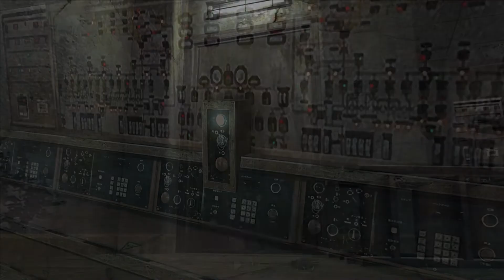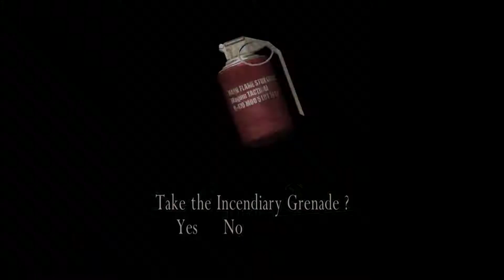Resident Evil 4 | Biohazard 4 | Chapter 5-2 Walk-through / Game-play | No Commentary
Resident Evil 4 | Biohazard 4 Full Walk-through / Game-play. Easiest way to complete / clear / defeat  boss level. A full game walk-through in 2K with no commentary. I will unlock and complete all the treasures. Will share all the locations for treasures and show you how to complete them. Will also share when, where and how to find / unlock all the treasures. The game is best in horror, riddle and puzzle category. The video has included all the cut scenes and game puzzle solutions in 2K resolution. Here I am sharing my full game-play in as minimal time as possible.